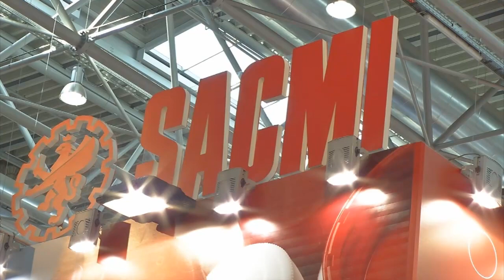SACMI and the world record with bottle caps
The world record in producing bottle caps has been broken. According to SACMI and its sales director Vezio Bernardi the machine introduced at interpack 2011 is the fastest in the world.